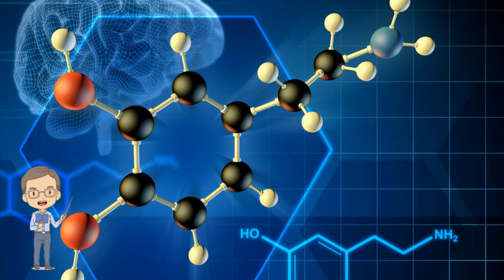The Science of Binge-Watching Anime: How it Affects Your Brain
In this video, we explore the science behind binge-watching anime and its impact on the brain. Binge-watching is a modern-day phenomenon that is becoming increasingly popular among anime fans worldwide. But have you ever wondered what happens to your brain when you binge-watch anime for hours on end?

We delve into the research on the effects of binge-watching on the brain, including the release of dopamine and the impact on cognitive function. We also analyze the potential risks of binge-watching on mental health and provide tips on how to avoid binge-watching.

Whether you're a seasoned anime fan or just getting into the genre, this video will provide valuable insights to help you better understand the impact of binge-watching on your brain and how to ensure a healthy viewing experience.

So sit back, relax, and join us as we explore "The Science of Binge-Watching Anime: How it Affects Your Brain"!